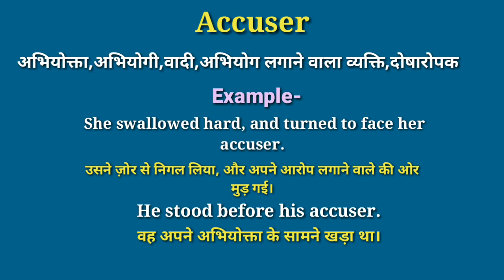Accuser meaning in hindi | Accuser ka matlab kya hota hai | daily use english words | word meaning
your queries-
Accuser in hindi
Accuser meaning in hindi
Accuser ka matlab
meaning of Accuser
Accuser meaning
Accuser ka matlab kya hota hai
Accuser का हिंदी में मतलब
word meaning